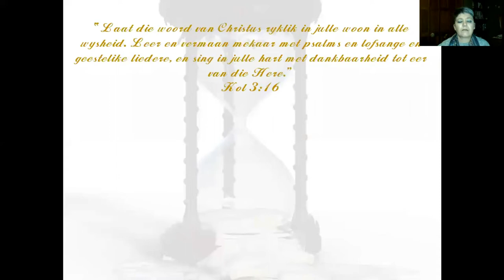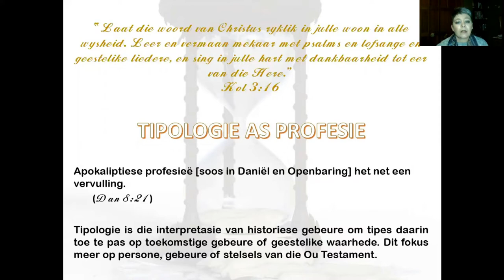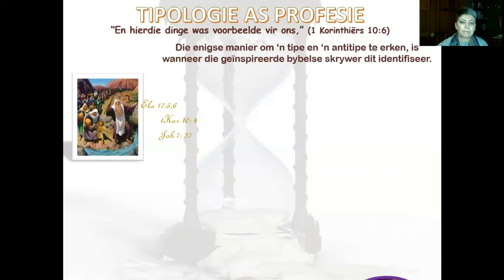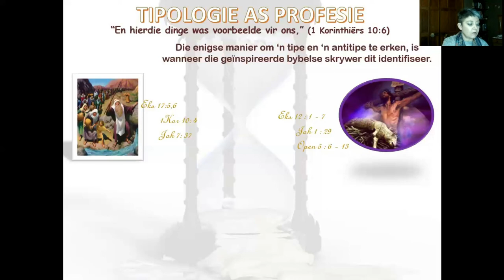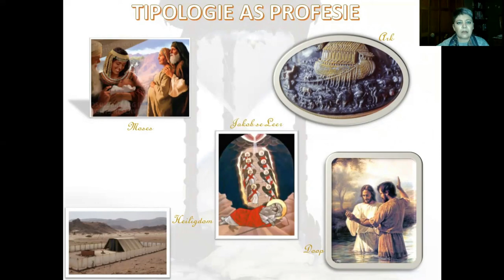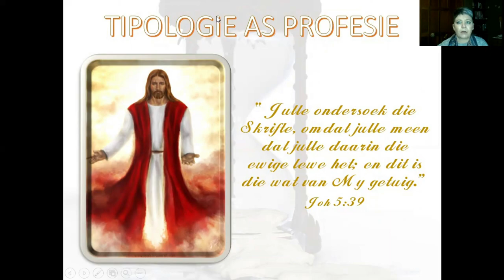Lesstudie Bespreking 13 Junie 2020